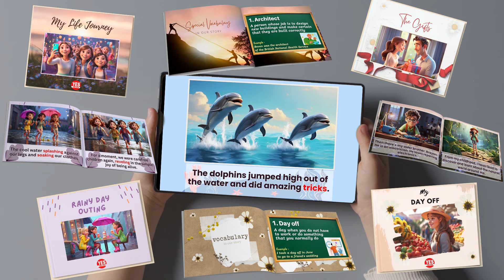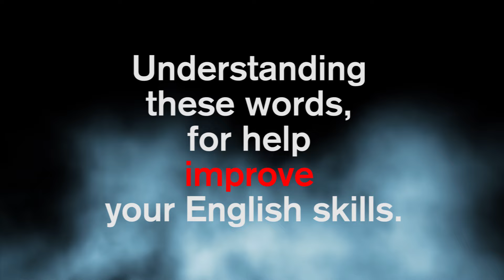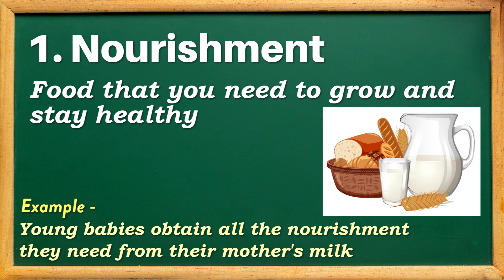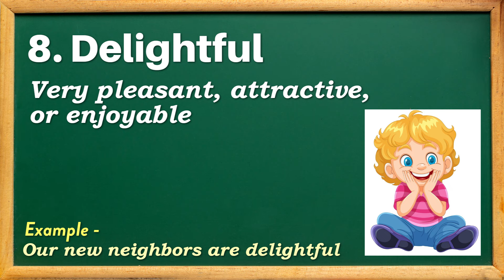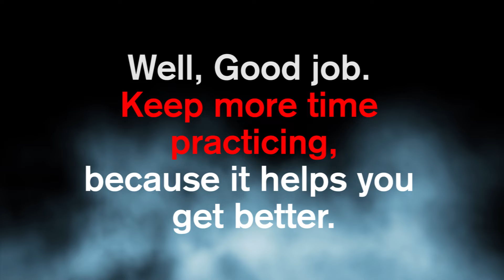Making Breakfast | English Listening Skills - Speaking Skills | Morning Meal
Learn English Through Stories | English Story | English Listening Skills - Speaking Skills Everyday | English Speaking Practice | Learning English Speaking | Listen and Practice

Hello! In today's English lesson, we will hear a story about Making Breakfast. This lesson promises to improve your English listening and speaking skills. You will also learn some interesting vocabulary.

What's in this lesson 📘:

- Learn about story of Making Breakfast.
- Listen to the story with and without sub titles and then practice speaking.

Today, our special vocabulary in our story

1. Nourishment
2. Ingredients
3. Sneak
4. Whisk
5. Fluffy
6. Addition
7. Scoop
8. Delightful

GOOD NEWS - NOW You can buy this story as an e-Book on our online BOOK SHOP...

Chapters:

00:00 Welcome
00:47 Story
02:58 Special Vocabulary
04:42 Practice Speaking Repeat after Grace
12:45 Practice Listening without subtitles
20:43 Listen to the Story more times